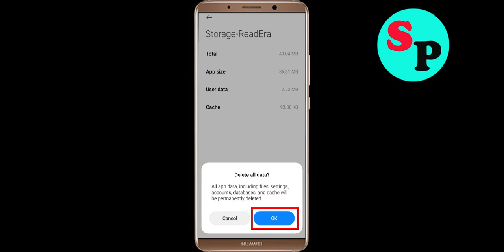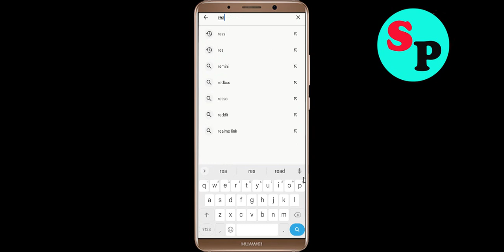Fix ReadEra Keeps Crashing Problem Solved Android & Ios - Fix ReadEra Crash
If you are faciing ReadEra Keeps Crashing Problem in android and ios mobile phone then you are at right place.